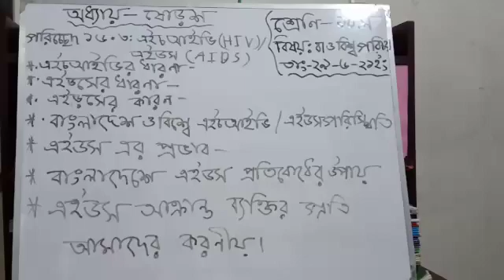শ্রেণি-১০ম, বাংলাদেশ ও বিশ্বঃ